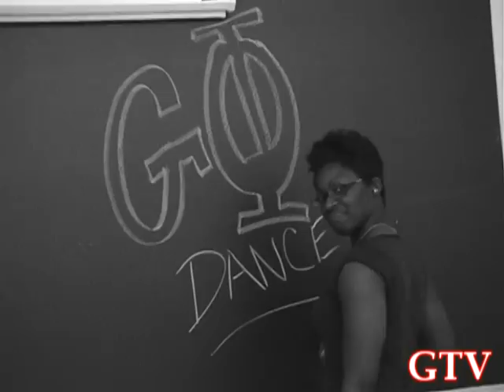GPhi Dance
The Graves Hall Step Team did it so big that they have a music video as part of their step show.  Plus it was an original song!  Its interesting; watch for  yourself.